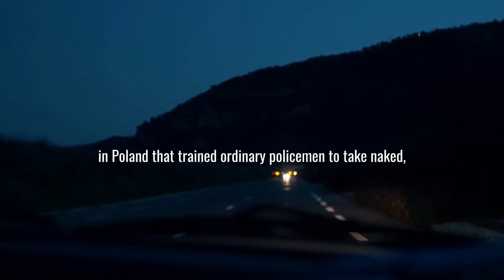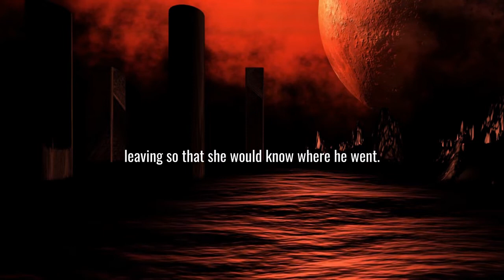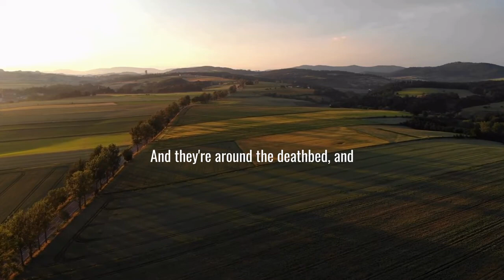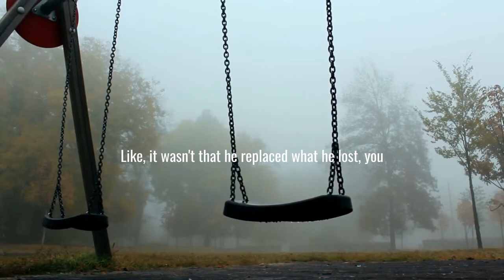Bring your A game to the table | Jordan Peterson Motivation 2022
SPECIAL THANKS to Dr. Jordan B Peterson, for sharing your knowledge with the rest of the world! In this video, Jordan Peterson offers some of the most inspiring motivation you'll ever hear. He covers topics such as self-improvement, taking control of your life, and making the most of your potential. This video is perfect for anyone who wants to improve their life and make a difference in the world 🙌🙌